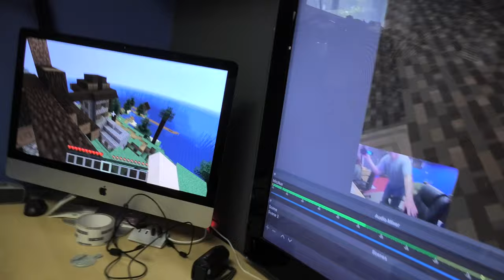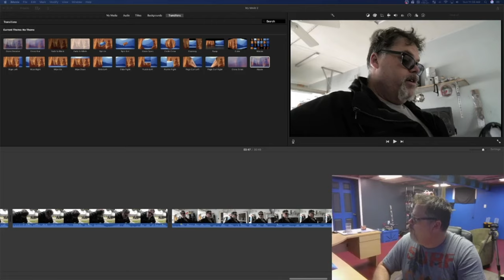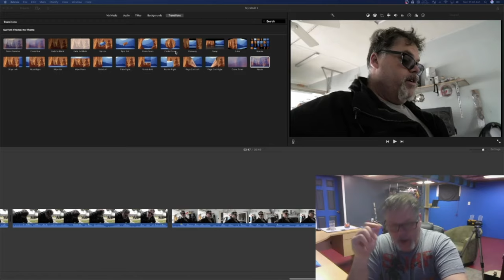The Junk Has To Go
Well not much to tell ya today but we need to start getting ride of my junk around here . This is just getting crazy the amount of crap you get over the years .

BillSiff (GoGlass)
1289 Confederation St,
Unit 3
Sarnia Ont.
Canada
N7S 4M7

2540 Lapeer Rd,
Port Huron,